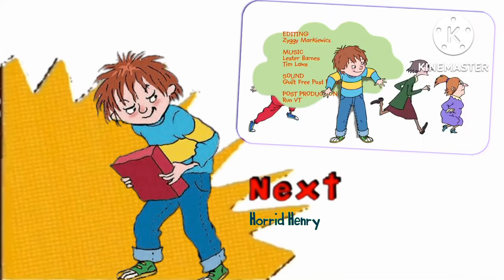Citv Short Continuity 2017 Fanmade